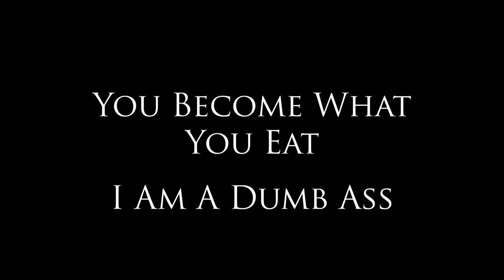You Become What You Eat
What did you eat for breakfast?  Are you getting enough Vitamin C?  Many of us become fairly neurotic about the dietary input sustaining our physical bodies. We often take our rituals of culinary and nutritional consumption very seriously and for good reason.

Are we as neurotic about the news and advertisements and professional or entertainment materials we consume every day? Are we as neurotic about the emotional environments in which we daily place ourselves?

What is the input that defines your life?  What are the rituals that sustain and nurture that input?

While we can make ourselves and those around us nuts maintaining the “right” culinary and nutritional consumption, we sometimes are unconscious of the more important INPUT feeding and nourishing our depth interior life.  Am I living an intentional interior life?

Do I know what INPUT is daily nurturing my deepest essential reality? Do I know what rituals are delivering this vital INPUT?

Am I fuzzy about the means and methods by which I receive and digest the most important INPUT of my life? If so, perhaps today is the day I can begin to nurture some intentionality.

Perhaps today is the day I need to return to the institutions or rituals or liturgical INPUT that once sustained me in depth? If this suggestion does not resonate, then consider the practice of digesting one Interior Mythos Journeys curriculum module a day…..or a week….or…. setting aside a time and place for exercising some intention regarding a ritual life of depth.

Maybe today is the day?

If you wish to encounter the full Storywarrior Interview with Fr. Richard Fragomeni, Ph.D., A Myth Maker’s Journey, you may do so

GO Deep…